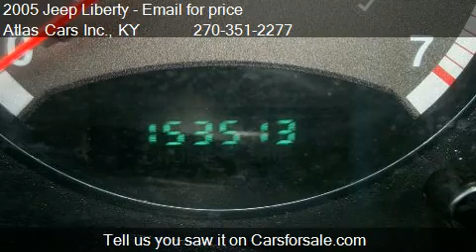2005 Jeep Liberty Renegade 4WD - for sale in Radcliff, KY 40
Come test drive this 2005 Jeep Liberty Renegade 4WD for sale in Radcliff, KY.